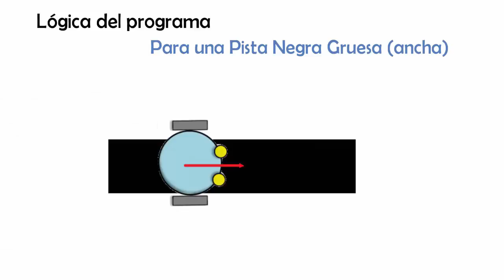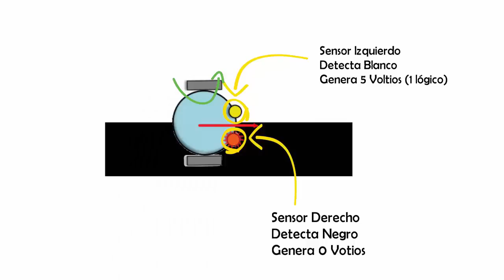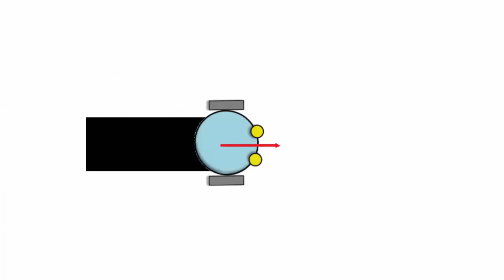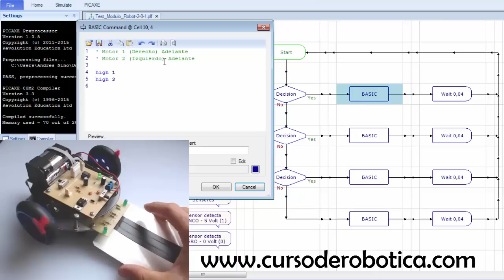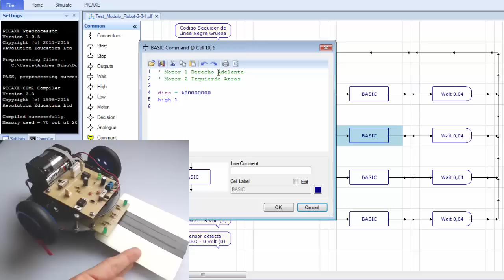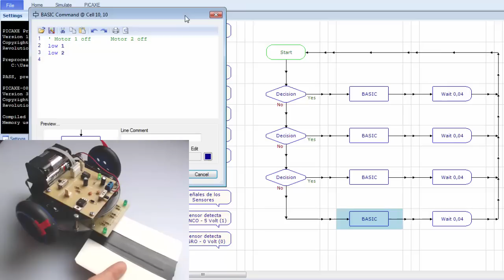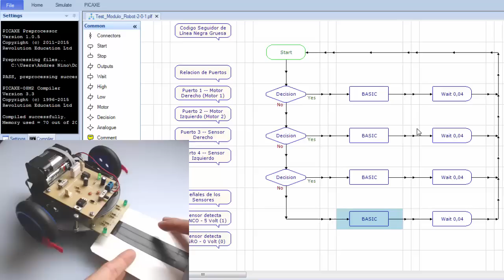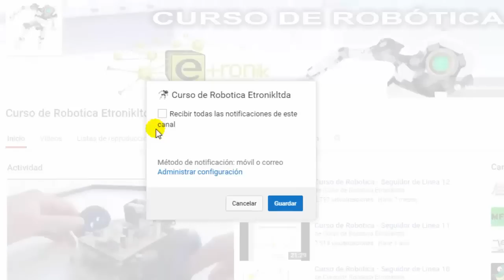Curso de Robotica - Seguidor de Linea 19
En este video explico la lógica del programación para cuando la pista es una línea negra "gruesa" o "ancha", realizaremos el análisis en el diagrama de flujo y haremos las pruebas de funcionamiento final.